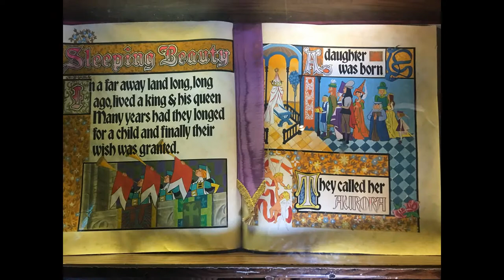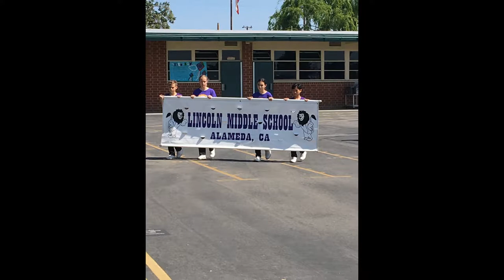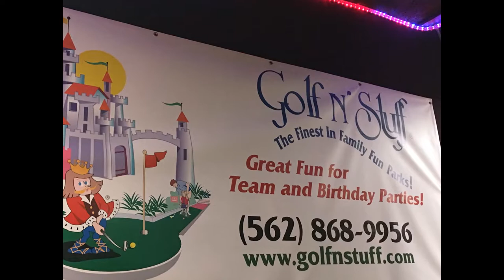Southern California Trip 2017 (2of2)